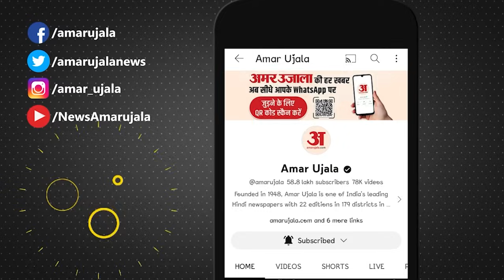Rajasthan CM Face: JP Nadda से मिले Balaknath, CM को लेकर बन गई बात! BJP । Vasundhara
बालकनाथ की नड्डा से मुलाकात, राजस्थान की सीएम रेस में बालकनाथ , मुलाकात के बाद और बढ़ीं अटकलें